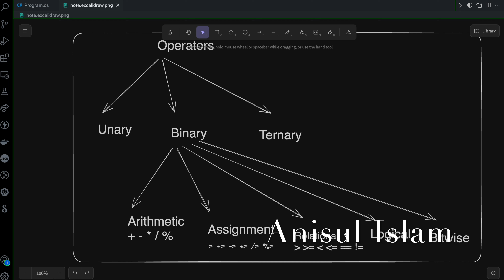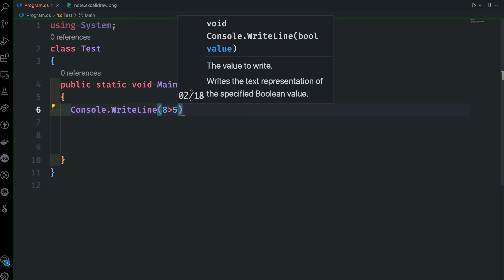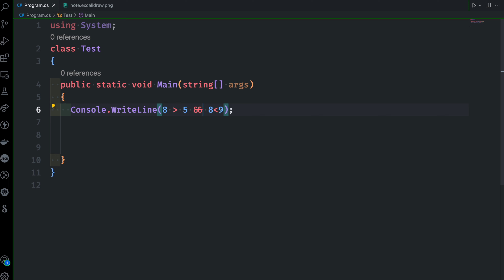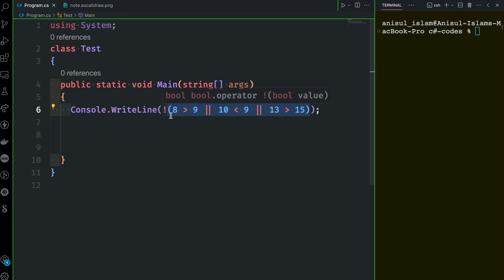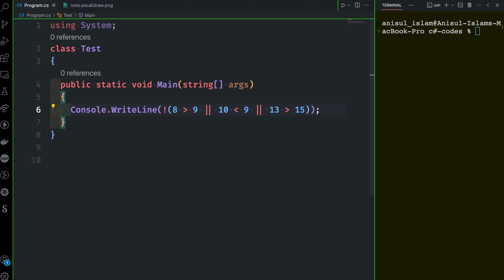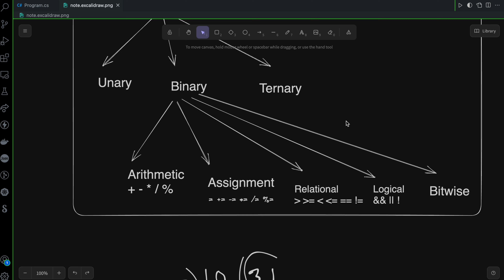C# Bangla Tutorial 27 : Logical operators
🔴 I will discuss logical operators.

⭐️ Video Contents ⭐️
⌨️ (00:00) Intro
⌨️ (00:10) logical operators
⌨️ (07:00) outro